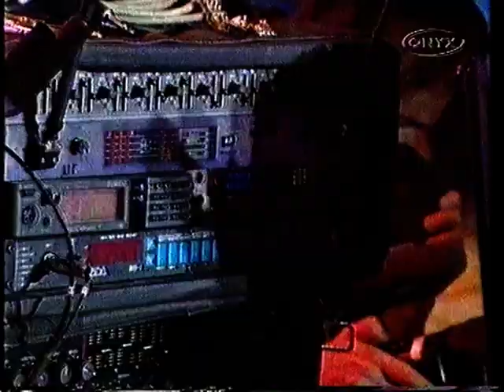Montreux 007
If I Should Lose You
Bela Fleck & The Flecktones - Bumper Shoot
Bela Fleck & The Flecktones - New Waltz
Bela Fleck & The Flecktones - Blue Grass
Pat Metheny / John Scofield - The Red One
Pat Metheny / John Scofield - Everybody's Party